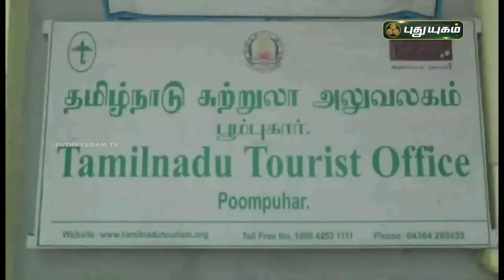பூம்புகாருக்கு படையெடுத்து வரும் சுற்றுலாப் பயணிகள் | மயிலாடுதுறை | செய்தித் துளிகள் | PuthuyugamTV